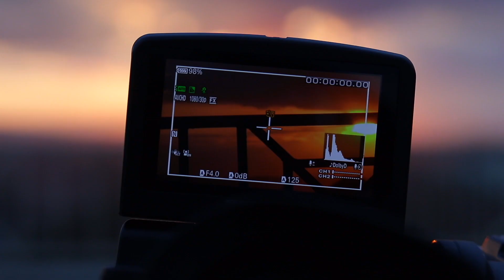SMGE Studios - Sony HXR MC 2500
Its Just another SMGE Creative.

Cinematic Trailer- Sound Effects (Non-Copyright)
Artist: Classic Sounds